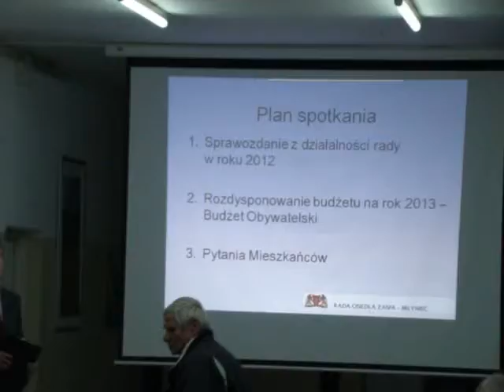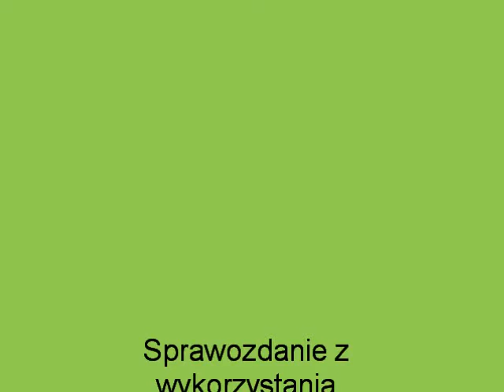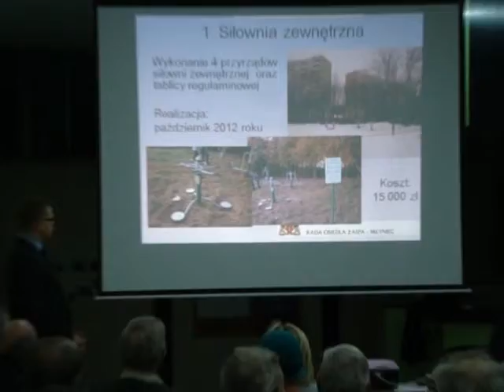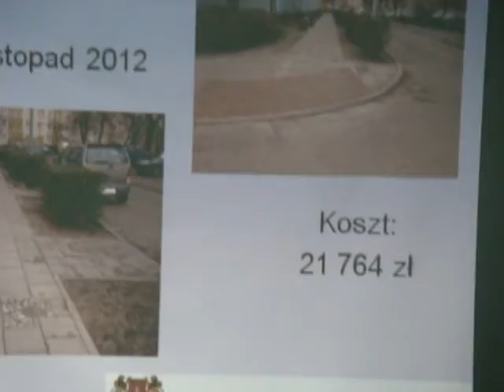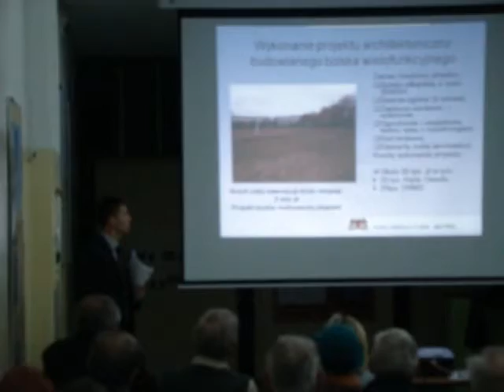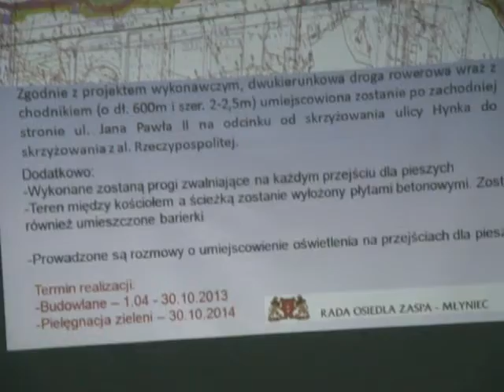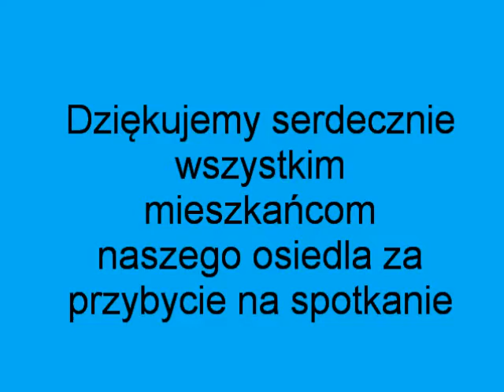Spotkanie sprawozdawcze za rok 2012 Rady Osiedla Zaspa Młyniec dnia 1.02.2013